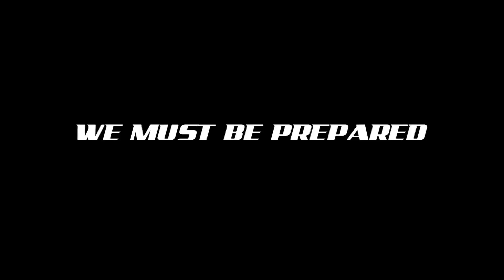Spy Alliance: Kid Spy Training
** Double agents. Triple crosses. Intrigue and mystery! Get ready for Spy Alliance, an online multi-player adventure game launching in December 2010. And play free action-packed mini games, online now. Train to become a top secret agent and build spy networks with your friends.

Spy Alliance is a persistent, online Multiplayer Social Game. It thrusts players into the role of top covert operative in charge of their very own spy agency.

Players create custom avatars, developing their secret persona and equipping themselves with pro spy gear. As they build virtual spy networks with their friends --‐ sharing Intel and infiltrating other agencies --‐ they're encouraged to embrace the mantra 'INFORMATION IS POWER'.

Spy Alliance features eight fun, casual mini games designed for players to hone their spy skills. Each mini game also becomes a competitive training ground where more committed players earn Spy Cash and Intel, and fight their way to the top of each game's leaderboard.

Players also use the mini games within their Spy Alliance agency as security measures, enemy agents (other players) must top their scores to infiltrate agency and steal Intel.